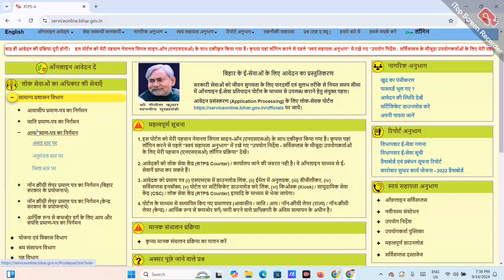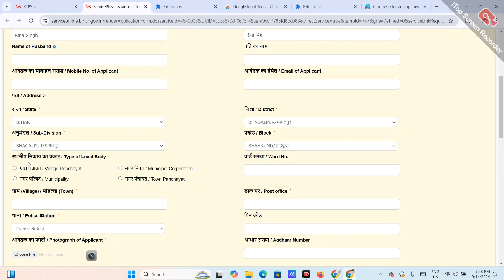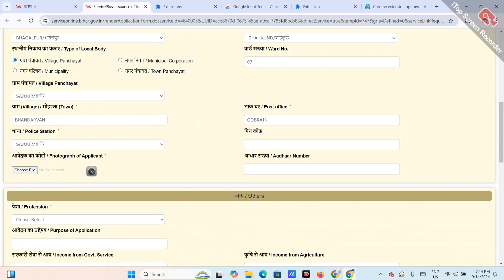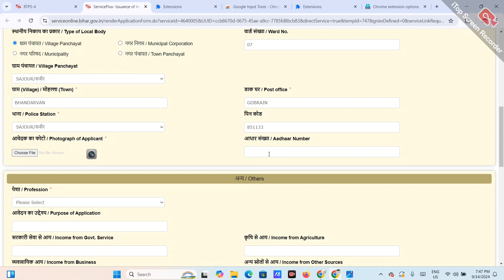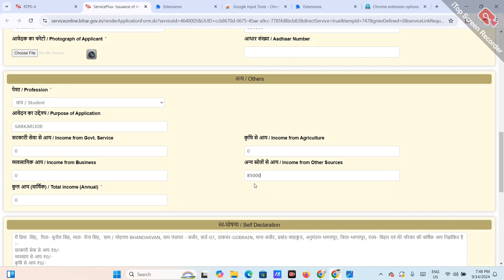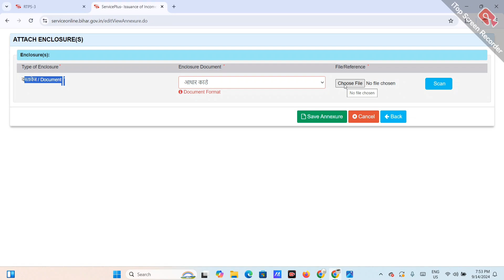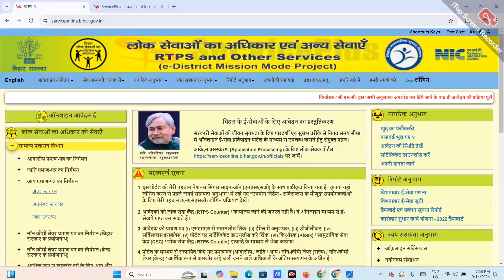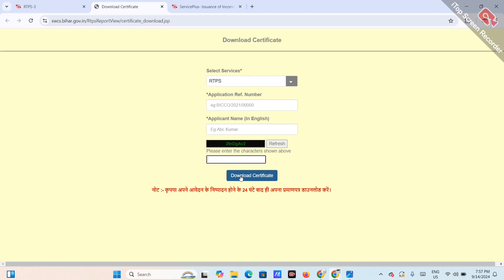bihar caste certificate online apply? bihar jati online apply kaise kare?bihar caste certificate?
Hlw Dosto,

Important Hashtags:-